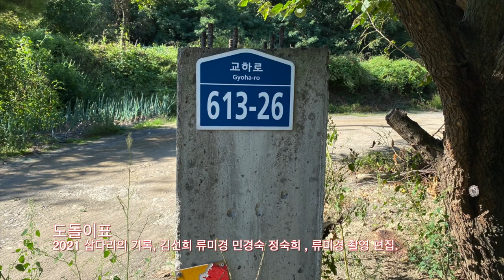memory project 3도돌이표 동패3리 신희선 어르신 인터뷰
Community art
파주기록학교 도돌이표 팀의 동패3리 기기록 신희선 어르신 동네 이야기